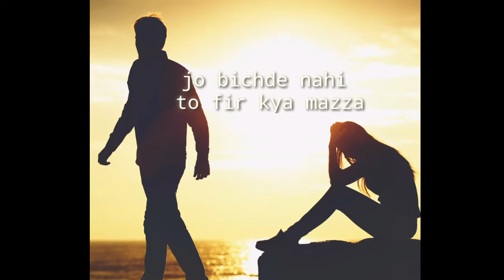Fir mulakat hogi kabhi WhatsApp status